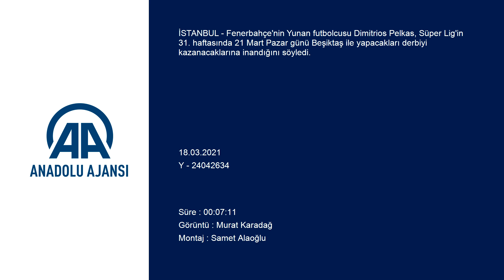PELKAS DERBİ İÇİN İDDİALI KONUŞTU: Beşiktaş'ı yenebileceğimizi düşünüyorum ve bunu biliyorum.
Fenerbahçe'nin Yunan futbolcusu Dimitrios Pelkas, Süper Lig'in 31. haftasında 21 Mart Pazar günü Beşiktaş ile yapacakları derbiyi kazanacaklarına inandığını söyledi.

Pelkas, sarı-lacivertli takımın Fenerbahçe Can Bartu Tesisleri'nde gerçekleştirdiği antrenmandan önce basın mensuplarının sorularını yanıtladı.

Beşiktaş ile deplasmanda yapacakları maça dair görüşlerini aktaran 27 yaşındaki futbolcu, "Pazar günü Beşiktaş'ı yenebileceğimizi düşünüyorum ve bunu biliyorum. Bunu herkes de biliyor. Saha içinde ve dışında beraber hareket etmeliyiz. Taraftarlarımıza buradan bir söz veriyorum. Saha içinde savaşan ve birlik olmuş bir takım görecekler. Umarım maçtan galibiyetle ayrılırız." ifadelerini kullandı.

İç sahada oynadıkları lig maçlarında 6 mağlubiyet yaşadıklarının hatırlatılması üzerine Dimitrios Pelkas, "Taraftarlarımızın hayal kırıklığı yaşamaları çok normal. Çünkü almış olduğumuz kötü sonuçlar var ve onları üzdük. Şu anda tabii ki savaşmak mecburiyetindeyiz. Oynayacağımız derbi maçta daha fazlasını göstermek zorundayız. Kendimize gelmemiz gerekiyor." diye konuştu.